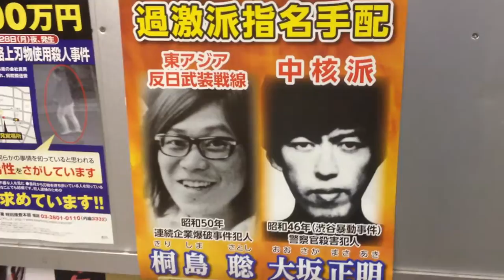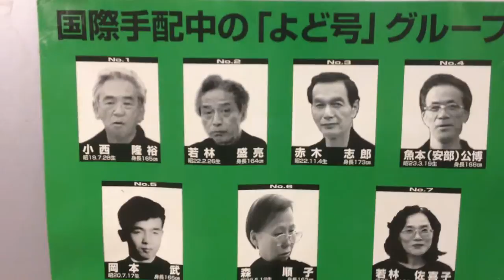Japan 2014 7 of 7